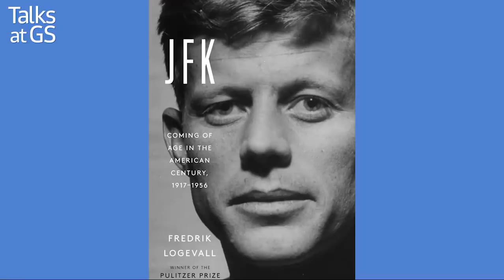Fredrik Logevall, Author of "JFK: Coming of Age in the American Century, 1917-1956"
In this episode of Talks at GS, historian Fredrik Logevall discusses John F. Kennedy’s rise in American life and the ways in which Kennedy’s personal journey reflected the broader political and geopolitical story of America in the mid-20th century.